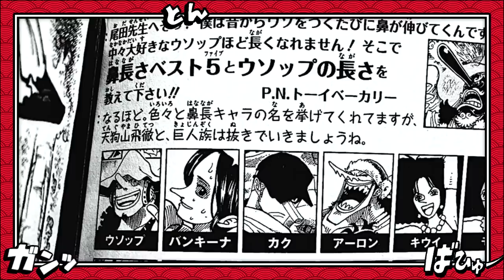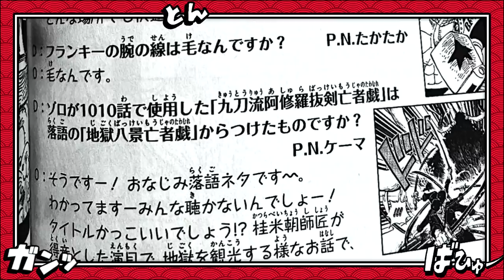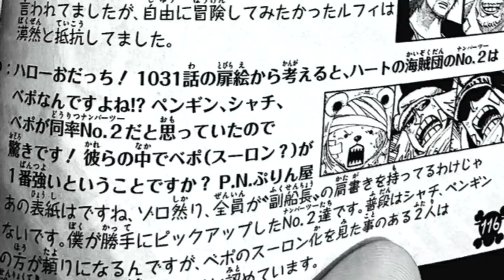REVELADO O SIGNIFICADO DA MORTE DE ZORO E KAIDO CONFIRMADO O MAIS FORTE DA HISTÓRIA - SBS 102